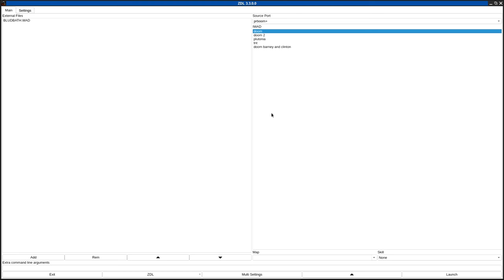DOOM 1 - BLUDBATH.WAD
EPILEPSY WARNING 4:14 to 4:41
added to the "Hall of Shame" for forcing me to play with "idbeholdl" on so my eyes didn't hurt while playing
called "BLUDBATH.WAD" in the /idgames FTP.
created by Robert Larkin on December 21st, 1997.
from the .txt file included with the WAD:
"Really dark (well sorta), lots of baddies, Watch yer back."